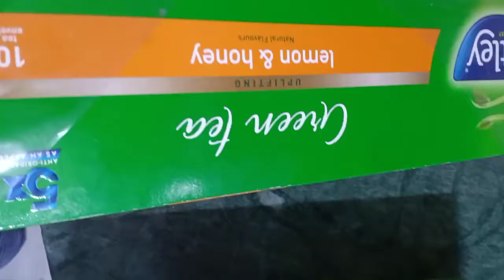Tetley green tea lemon and honey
Tetley green tea lemon and honey flavour 5 time more antioxidant good for health I bought it from Big basket (discount) in rupees 400 for 100 tea bags even the actual price on 500 for 100 tea bag.